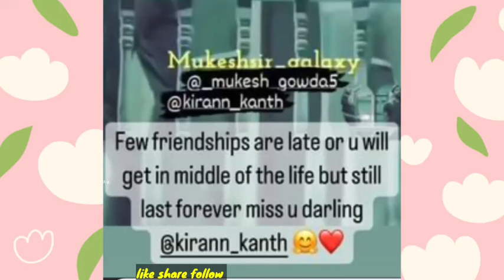Rishi sir (mukesh) latest viral post about guppedantha manasu serial friend starmaa serials today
Guppedantha manasu serial rishi vasu shooting video twist old character entry new hero entry Rishi vasu Mukesh Starmaa serials today guppedantha manasu serial new hero character Re entry Rajiv story twist timings again change the times law to latest news updates starmaaRishi sir Mukesh Gowda birthday celebrations
Jyothi Rai enjoying with second husband jyotirai jagathi hot latest photoshoot

Go shop for best products with discount

Deals offers lowest price best products order online 365 days offer updates join telegram
cooking kitchen cookwaregadgets most useful
best sellers
women's wear ladies clothing
mens smart watches best deals

mini stainless steel mixer grinder
Mini fruit mixer grinder powerful portable easy to carry

Manual knife chopper
Starmaa starmaa serials dance Star maa serial Trp ratings 2023👌Telugu serial ratings this week new serial promos Zeetelugu#zeetelugu
Hero Rishi Mukesh Gowda Telugu new movie updates heroine details shiva sankaram new movie trailers trailer teaser songs today episode Star maa serials todayStarmaa serials week 38 Trp ratings👌Telugu serials latest ratings new serial promo
guppedantha manasu serial upcoming episode promo
Guppedantha manasu serial jodi shooting pics star maa serials today
Guppedantha manasu serial Hero real life nihar Mukesh gowda serials starmaa serials today guppedantha manasu serial upcoming episode promo
Guppedanta manasu heroine Vasuda(Raksha) real life career star maa serials today
guppedantha manasu serial today episode
guppedantha manasu serial tomorrow episode
star maa new serials
 guppedanta manasu new serial
star maa serials today zee Telugu serials today Telugu serials ETV serials Gemini TV serials today
guppedanta manasu serial tomorrow episode

guppedanta manasu serial today episode
guppedantha manasu serial Hero cast and crew details